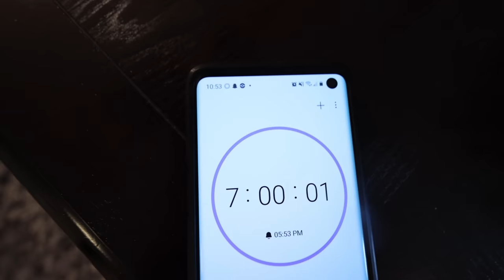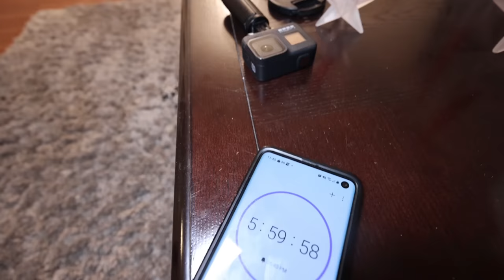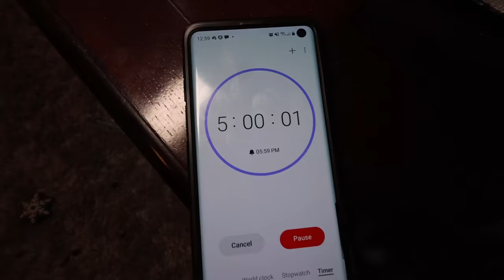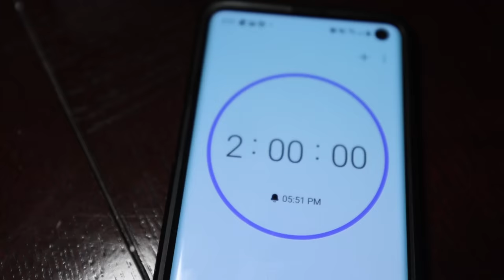Can I Finish The IMPOSSIBLE PUZZLE?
Can I Finish The Impossible Puzzle | TFG Vlogs are back and today I will be taking on the impossible puzzle. A 500 piece puzzle made entirely of white. This is the Simone Giertz White Puzzle and could be the worlds hardest jigsaw puzzle!